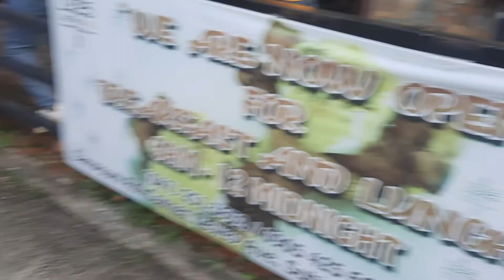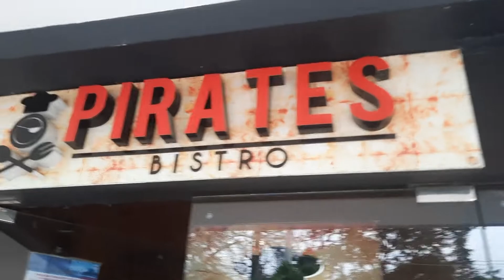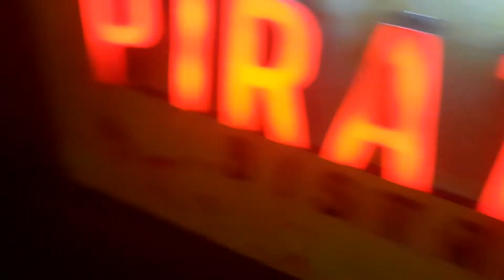Mamam | Vlog 149